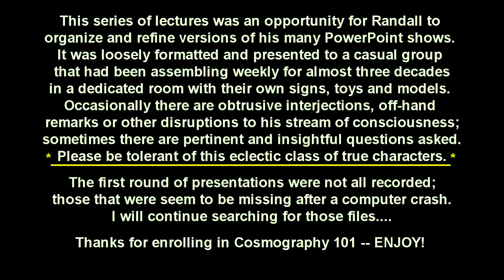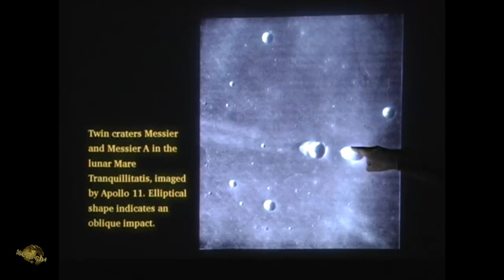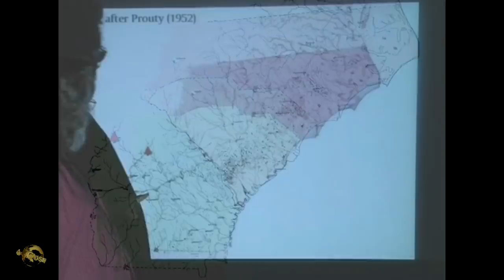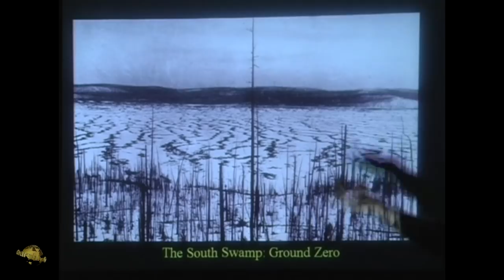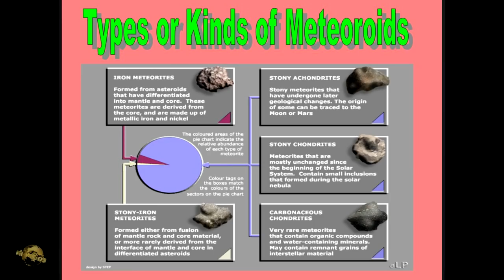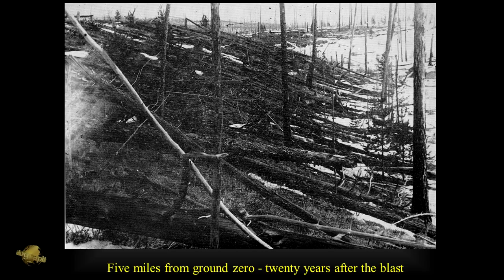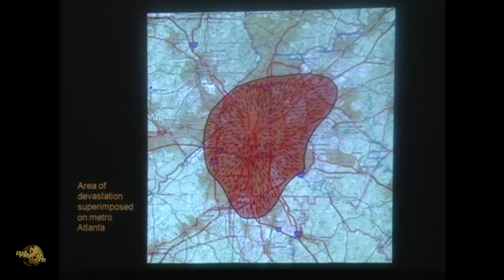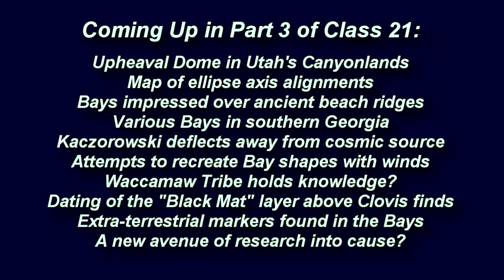Carolina Bays' Research - Historical Review (pt 2/3) w/ Randall Carlson May 2008 Cosmography101-21.2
Cosmography101 Class 21 segment 2 (of 3) overview notes/topics:
-Replacement complex theory by Kaczorowski: “Origin of the Carolina Bays”
-Motive was to continue keeping focus off celestial theories
-Grouped with circular swimming fish hypothesis to ridicule
-Uniformitarianism utilized to suggest modern analogs (that were not modern)

Otto Muck “Secret of Atlantis” (1979) hypothesized 6-mile wide asteroid into the Atlantic Ocean
Proposed that the Bays were from this event – First exposure for RC to Carolina Bays
“Quest for Atlantis” has chapter titled “Cataclysm of 10,000 BC” by R.Cedric Leonard (1979) Referenced great Missoula Flood – First exposure for RC to Ice Age Floods
Book repeated common description of floods from impounded glacial lake
Hired airplane and flew over South Georgia Bays in early 90’s
Committed to reading everything available about the Bays from bibliography
Henry Savage Jr. quotes from “Mysterious Carolina Bays” (1982)

South Georgia Bays maps and photos from 1992 flight out of Adel
Elliptical lunar craters from shallow angle impact, and others that overlap
Map with southeast US Bays distribution (from Prouty)
Any evidence that they’re also under the ocean when sea level was lower? Sea level rise erased
Tunguska lessons reveal an Aerial explosion and evidence is almost gone in a hundred years
Sandy, unconsolidated sediments along coast, but ghost bays may show effects into harder ground
Suslav Hole drained to show circularity / Ground Zero “South Swamp” conditions
Size of object 150’ equivalent to 15-20 megaton bomb
Bigger objects rare, smaller more abundant
No surface effects if less than 50’ stony object
Range of objects between low-density ice and solid metal; Most are in the middle - Stony
South Swamp, The Cauldron, and elliptical depressed bogs – “Crater Swamps”; Suslav Hole

From eyewitness accounts, there was a big explosion followed by multiple smaller explosions
Blast zone on map of Atlanta – butterfly pattern possibly from object splitting just prior to exploding
Images of nuclear blasts building up to equivalent power explosion
Top end of human scale explosion capabilities is the bottom end of the cosmic scale